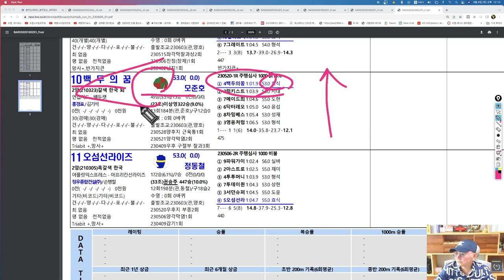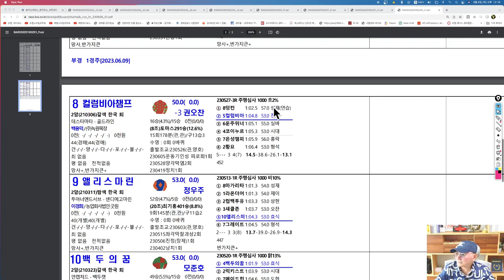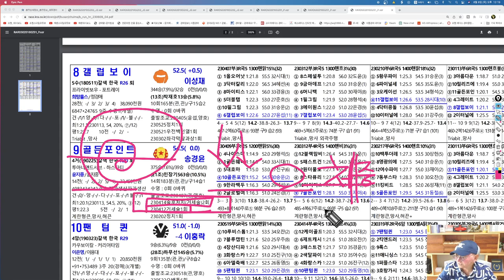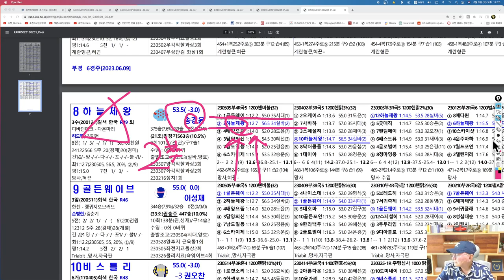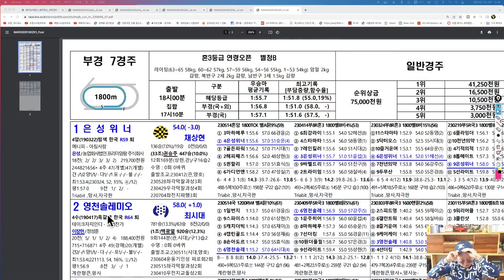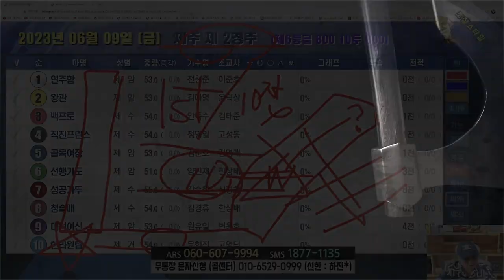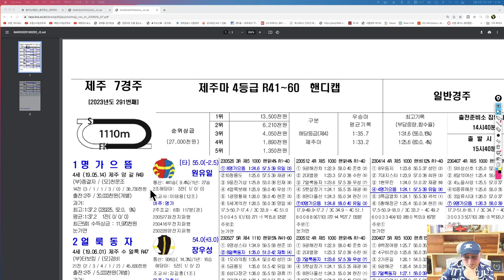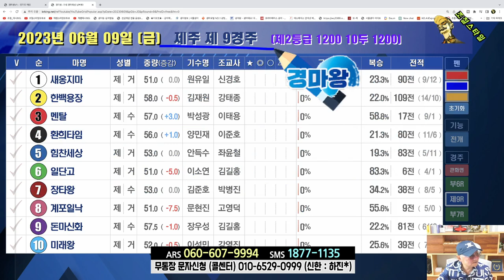[경마] 조철스타일 경마/ [6/9/금요] 실전베팅 / 징검다리 UCC